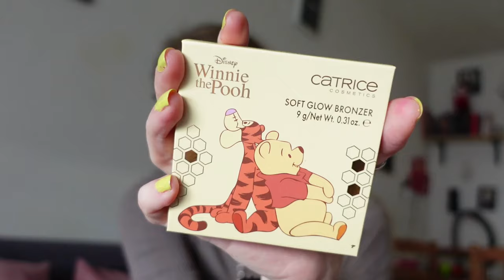Favorieten producten februari 2024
In deze video laat ik mijn favorieten producten van februari zien.